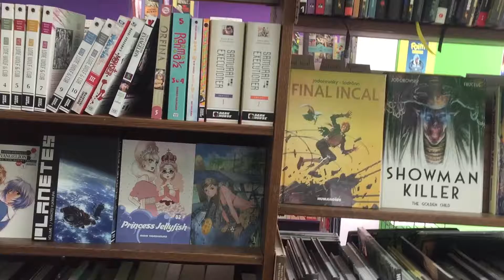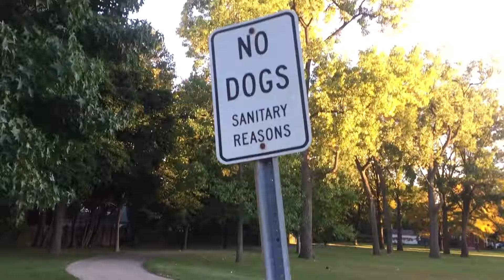Vlogtober! Chill Chill 10/09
It's a super chill day around home. Why not join me on a walk.